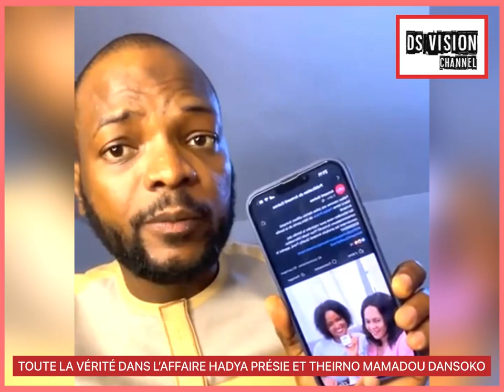🇬🇳 TOUTE LA VÉRITÉ DANS L’AFFAIRE HADYA PRÉSIE ET THEIRNO MAMADOU DANSOKO